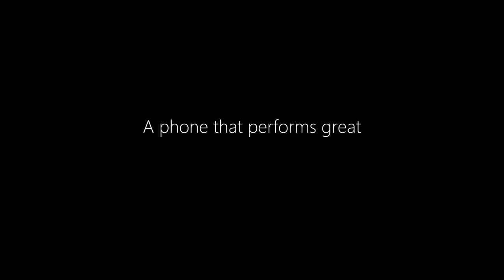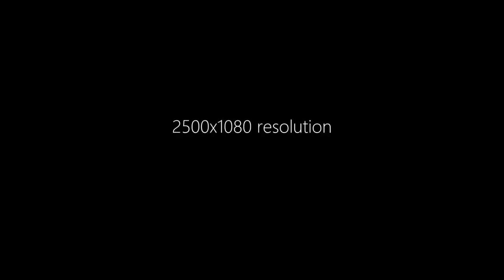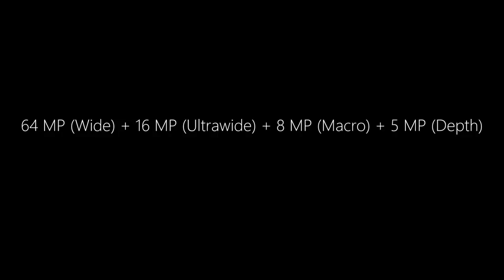Samsung Galaxy A71 - FIRST LOOK! |Techno Harsh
Samsung Galaxy A71 Phone Specifications, Concept and Introduction
Introducing new upcoming smartphone Samsung Galaxy A71 concept by Gadget Arena YouTube famous channel. Samsung Galaxy A71 will come with 6.7 Inch super AMOLED capacitive touchscreen. The new Samsung Galaxy A71 phone has 93MP rear camera and 35MP front camera with 4K video recording. Samsung Galaxy A71 phone equipped Qualcomm Snapdragon 730 processor and protected Scratch-Resistant. Samsung Galaxy A71 has 8GB of ram and 128GB internal memory. Samsung Galaxy A71 work perform under OS android 10.0 Q and equipped 6000 mAh Non-Removable Li-Ion battery with fast ultra charging. Samsung's new smartphone Samsung Galaxy A71 support USB microUSB 2.0 Type C and 3.5 mm audio jack. Samsung Galaxy A71 smartphone equipped fingerprint scanner rear mounted.
Samsung Galaxy A71 has amazing curved edge to edge display and beautiful design. Samsung Galaxy A71 93MP triple camera the allowed you to shoot your high definition photos and videos.

Please Note: all the information about Samsung Galaxy A71 in the video content and description is unofficial and conceptual information there is not confirmed any information from official source.

Samsung Galaxy A71 Full Phone Specifications, Features and Characteristics
NETWORK Technology
GSM / HSPA / LTE
Dual SIM
Micro-SIM, dual stand-by

6.7 Inches Display

Multitouch

(Android Q)

Chipset Qualcomm Snapdragon 730 Octa
CPU Octa-core 1.6 GHz
Cortex-A53
GPU Adreno 618The Samsung Galaxy A71 got a refresh. But is it really all that good?
Gadget Arena does a full review of the phone, whats good and whats bad.